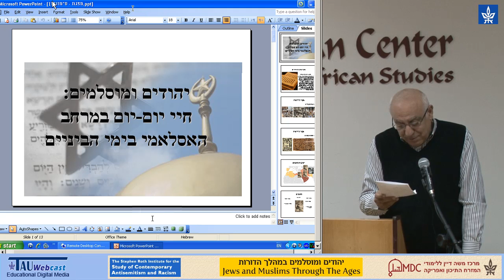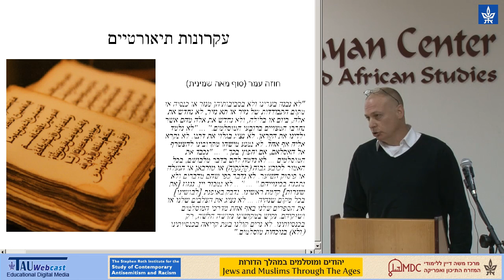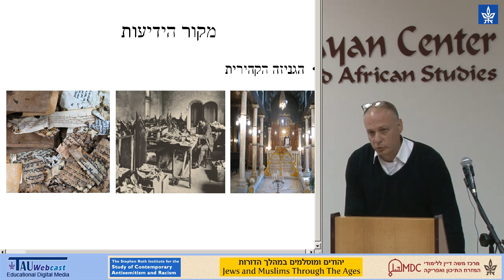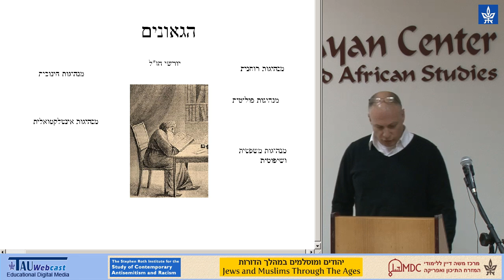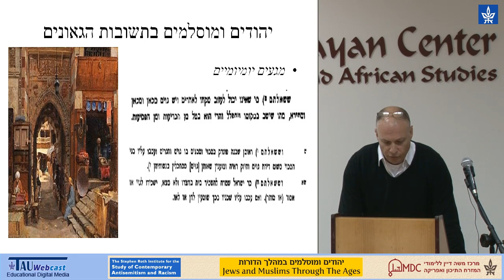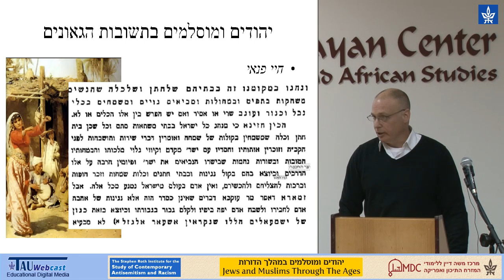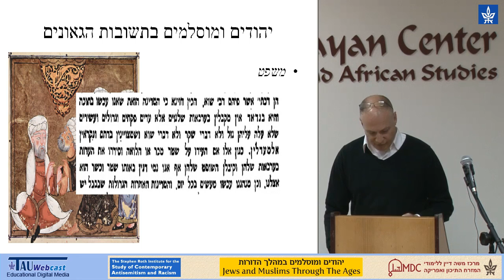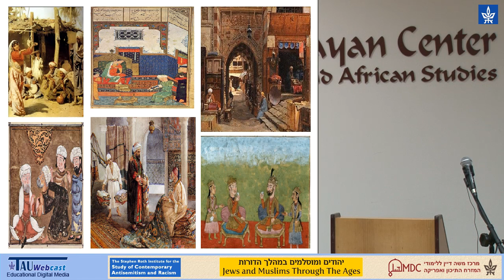יהודים ומוסלמים: חיי יום-יום במרחב האסלאמי בימי הביניים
דובר: ד"ר אוריאל סימונסון
"יהודים ומוסלמים במהלך הדורות"', סדרת הרצאות,
מרכז משה דיין לחקר המזרח התיכון,
אוניברסיטת תל אביב,
6.12.15